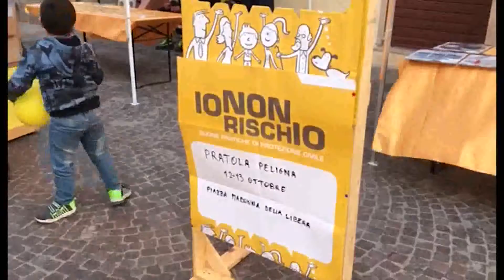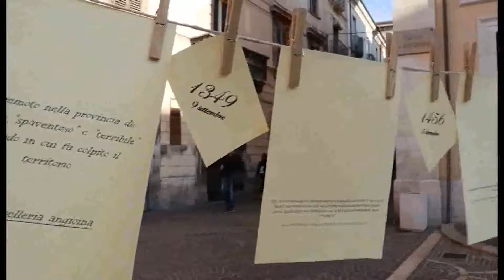IO NON RISCHIO, LA PROTEZIONE CIVILE TORNA IN PIAZZA